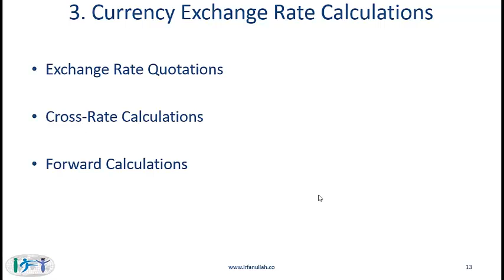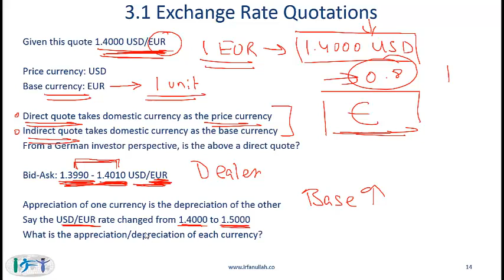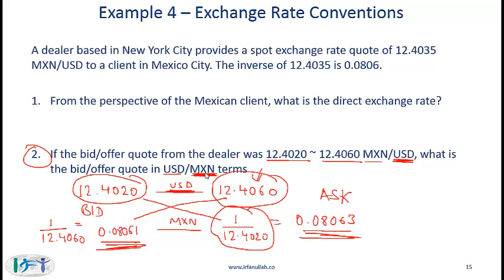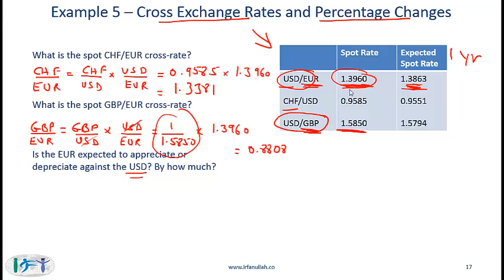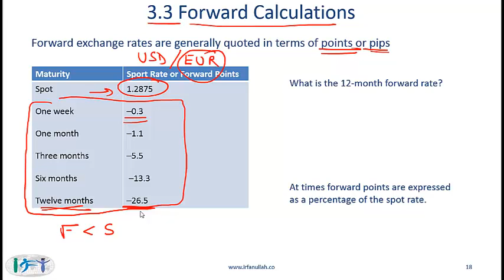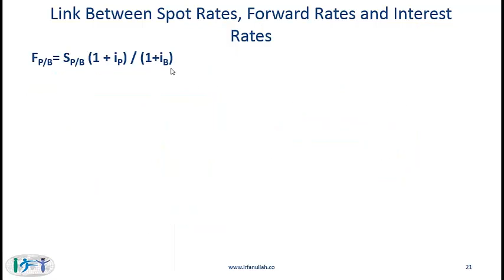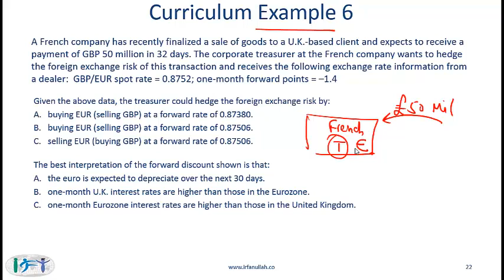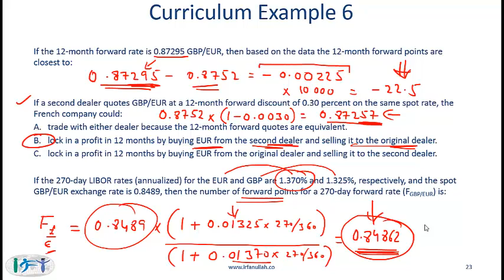R21 Currency Exchange Rates Lecture 2